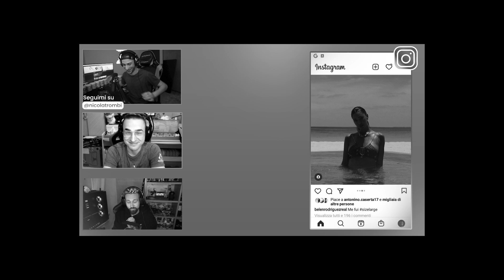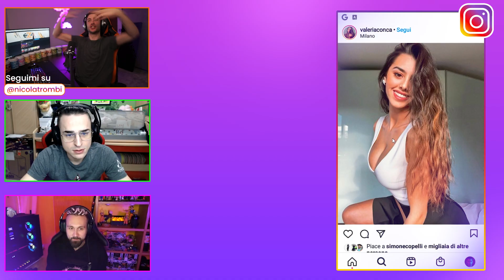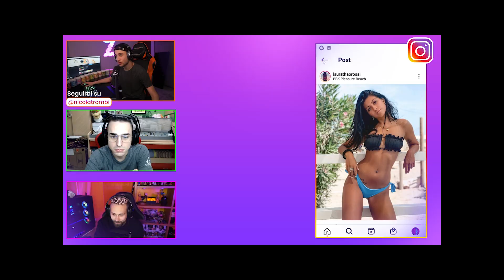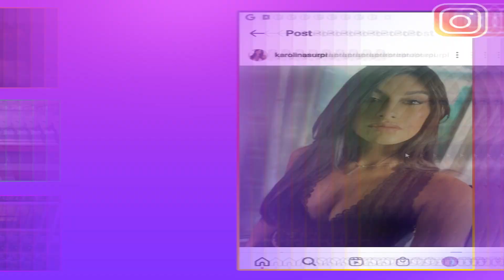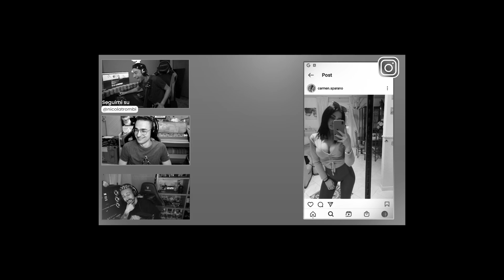TUBERANZA ESAGERA e RISCHIAMO il BAN nella REACTION ALLE INSTAGRAMMER H0T (100% EPICO)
Nuovo video  ! 20.000 like nuovo troll :D

💙●▬CREW▬●🧡💚